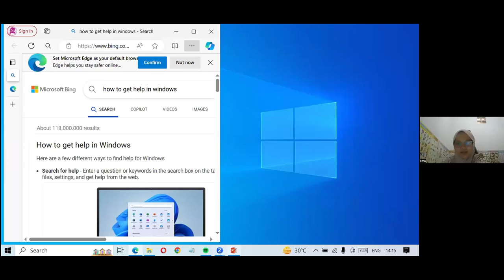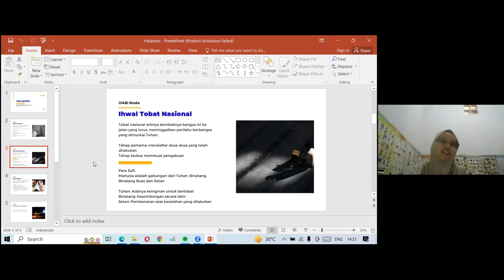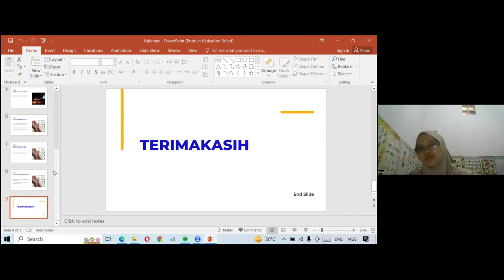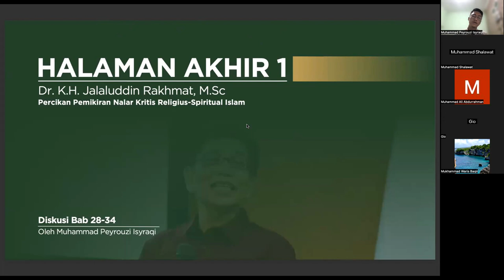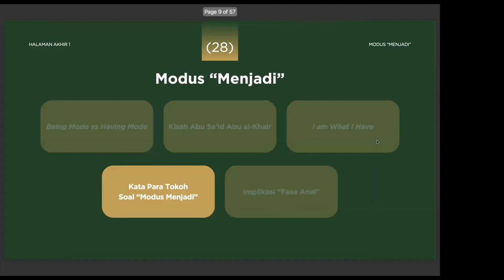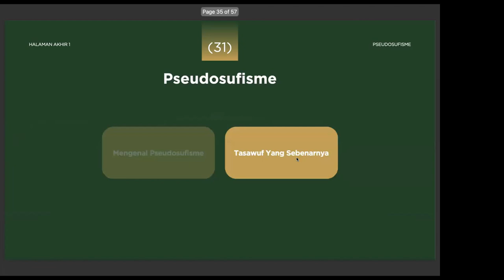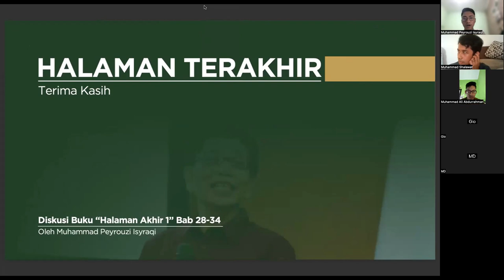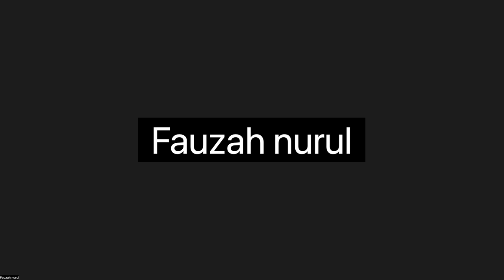SILATURAHMI IJABI MUDA | Diskusi Buku "Halaman Akhir 1"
SILATURAHMI IJABI MUDA
Diskusi Buku "Halaman Akhir 1"

Bersama: Muhammad Athallariq Gio, Fauzah Nurul Latifah, Ilma Amalia, Muhammad Waris Baqir, dan Muhammad Peyrouzi Isyraqi

13.00 WIB
via Zoom Workplace